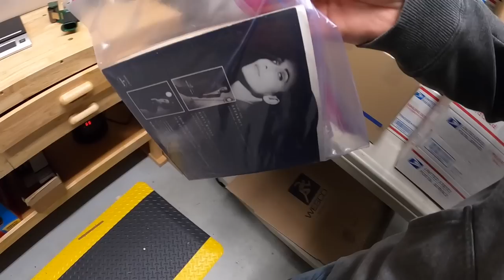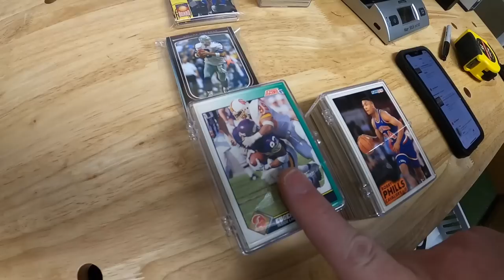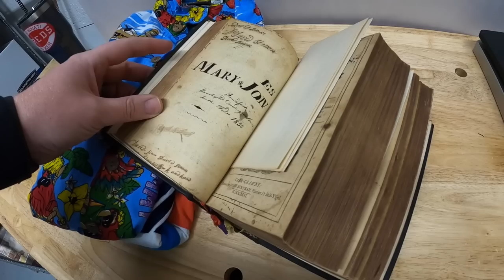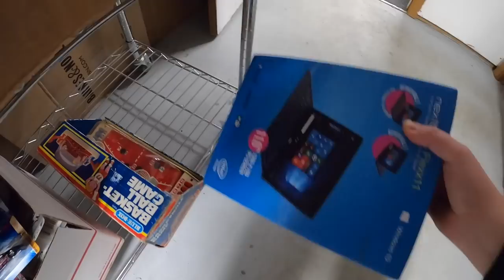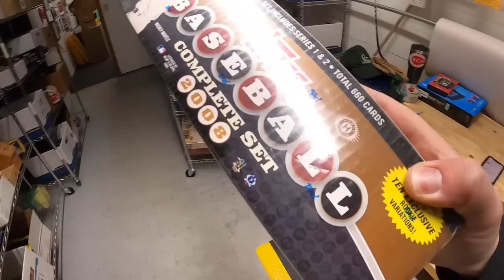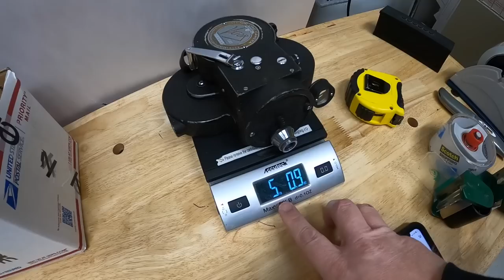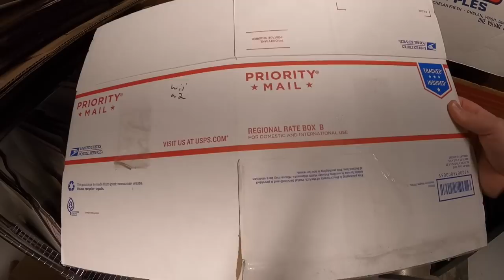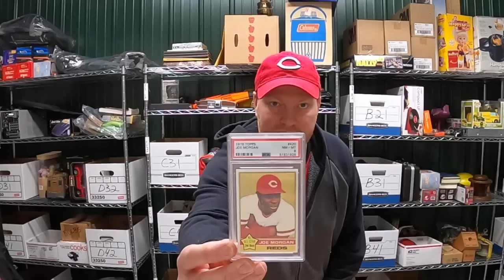Vintage Toys Sell for BIG Money on eBay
My antique booths are located at:

4924 Union Center Pavillion Dr, West Chester, OH 45069